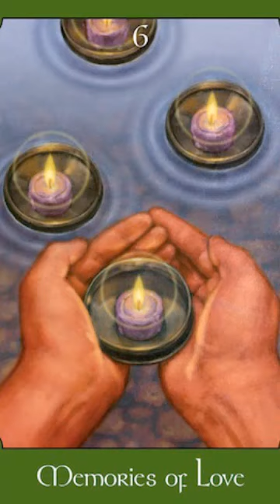MEMORIES OF LOVE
Blessed and Bright Sweet and Serene Blissful and insightful clear and simple graceful and steady flowing and loving compassion filled caring a Saturday where you start to use feelings as more then mere machinery or ways to o react or perceive it complain or get hurt feelings are a song given to you by God that today 💕you will enjoy admire and be grateful for and respect because you will get a steady flow of moments in your life from every realm of your life when you were a winner memories that are precious for you a gift for you and what you want to reconnect and remember enhance and resurrect in your life bring back so you feel complete and fulfilled you are now n your dreams towards manifesting and bringing into all the realms of heaven your life fulfillment and wishes now getting realised invite these memories you are starting to bring change miracles 💞 movement because you will also remember who you are what power and magic ✨ you carry within you

This so beautifully comes to you through the PSYCHIC TAROT DECK by John Holland who can be reached at JohnHolland.com and the wonderful graceful glow the heavenly shine is coming through with pure love through the art of VANDORN HINNANT who can be reached at visionsofenergy.com